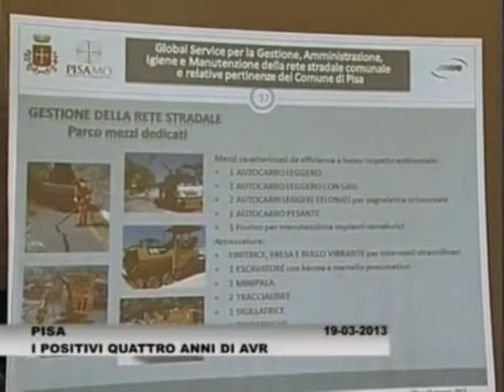4 anni di AVR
Conferenza stampa sull'attività di 4 anni di AVR a Pisa, pulizia e manutenzione della città. Il servizio è di Canale 50, intervista al Sindaco di Pisa Marco Filippeschi.